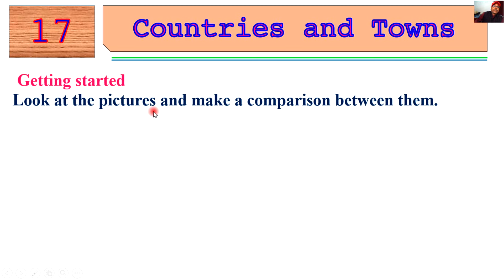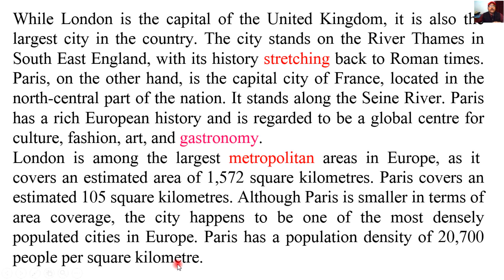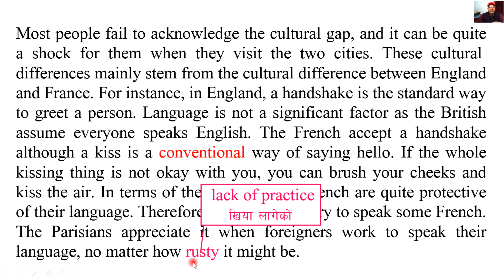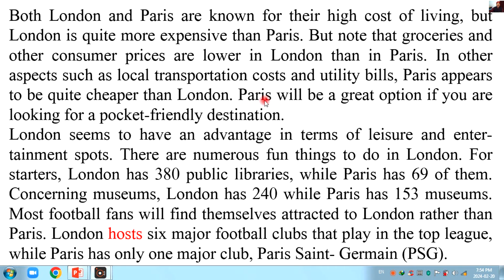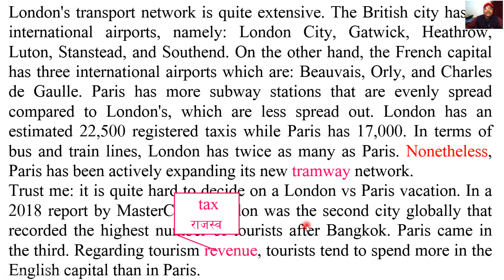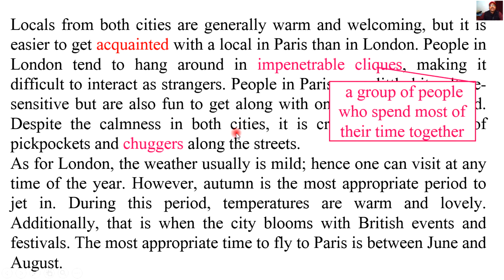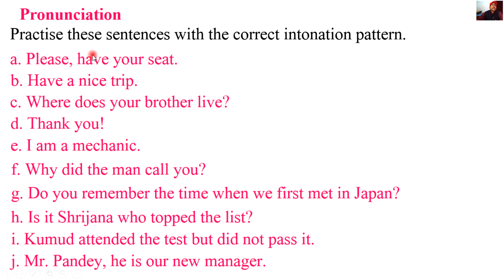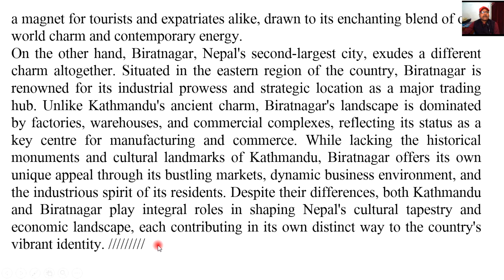English//Class -10//Unit-17//Countries and Towns//LONDON VS PARIS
English//Class -10//Unit-17//Countries and Towns//LONDON VS PARIS// ALL EXERCISES//Writing//Project Works